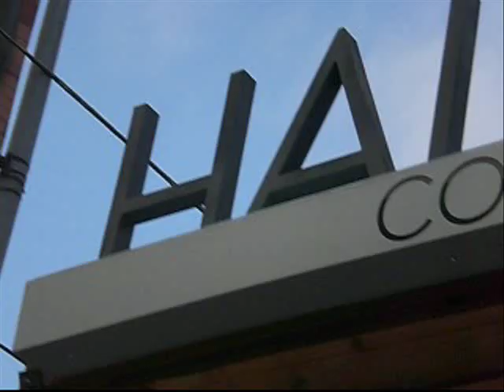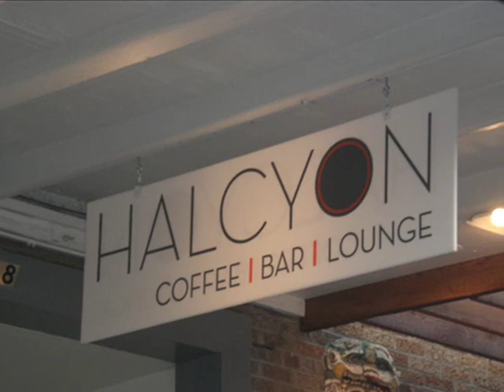Halcyon Coffee Bar at Fourth Street and Lavaca in Austin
This is a very contemporary makeover of what used to house the Ruta Maya Coffeehouse. I think this video about says it all as far as the Halcyon. I thought it was o.k. but I remember it being much larger and funkier when it was Ruta Maya.